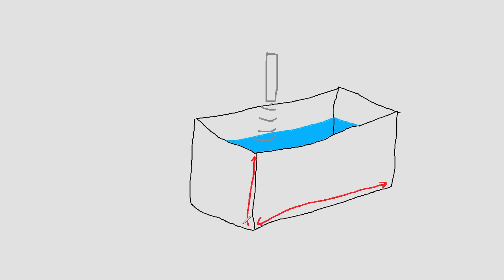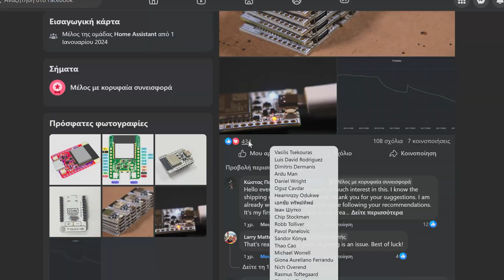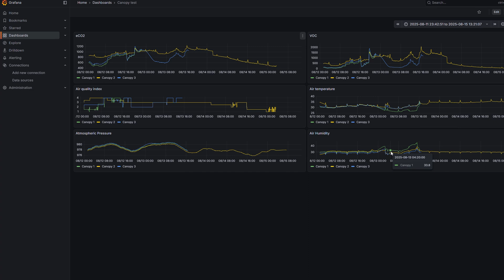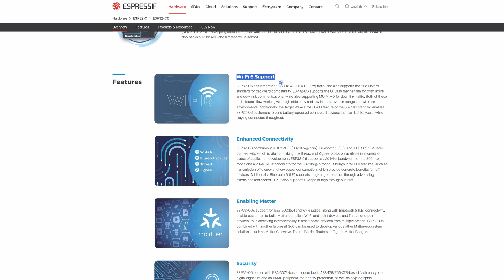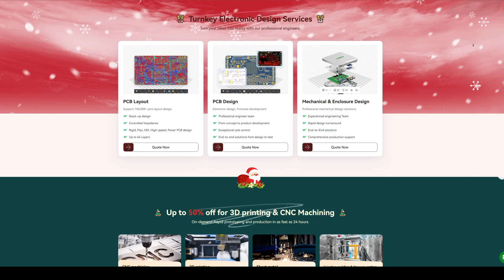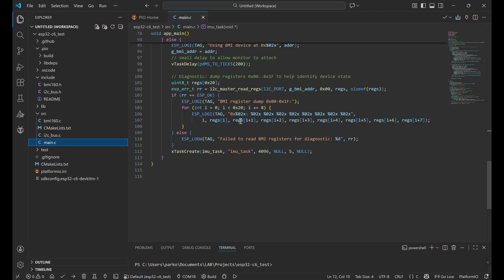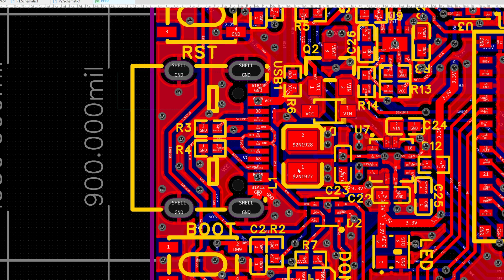The Evolution of Sprig Labs: From Arduino to My Own IoT Ecosystem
This is the story of how a decade of tinkering—from a sunrise coffee maker to a laser alarm—led me to design my own professional-grade IoT ecosystem. I'll show the journey from early Arduino projects to creating the Sprig-C6, my new ESP32 development board with Zigbee support, and the entire "SprigStack" of expansion modules for smart homes.

⏱️ Video Chapters
0:00 - My Electronics Rabbit Hole Begins
0:36 - Early Projects: Coffee Maker & Laser Alarm
2:43 - The Problem with DIY Smart Home Sensors
4:03 - The Idea: Building the "Sprig" Core Board
4:43 - Growing an Ecosystem: Thorn, SAP & ROOT
6:00 - Discussion on Existing Solutions
7:34 - Sponsor
8:16 - Meet the new "Sprig-C6"
8:30 - New Features & A Frustrating Bug
9:15 - Giveaway announcement
9:30 - Assembly, Testing, and the "Beta" Reality

This video is a complete walkthrough of my design philosophy. You'll see the new Sprig-C6 board featuring the ESP32-C6 with WiFi 6, Bluetooth 5, and Zigbee/Matter support, an improved BMS with temperature monitoring, an accelerometer/magnetometer, and a Neopixel LED. I also cover the honest challenges, like debugging a faulty sensor and a USB-C charging oversight.

I believe in open-source, repairable, and powerful tools for makers. Whether you're into DIY electronics, 3D printing, or building a local smart home with Home Assistant, this ecosystem is designed for you.

If you enjoyed this deep dive into the journey and the tech:

Like the video – it helps the channel immensely.